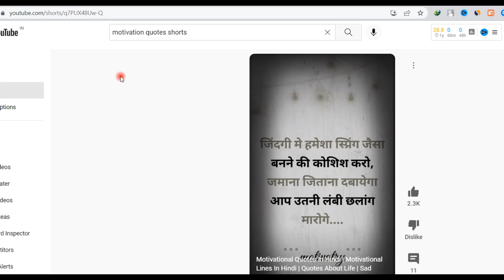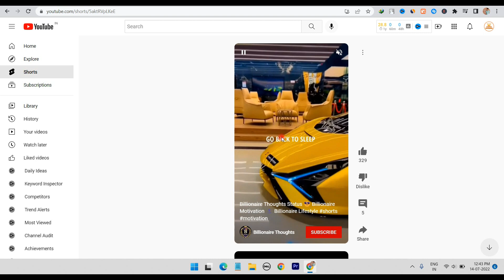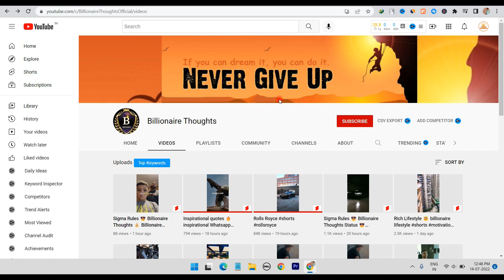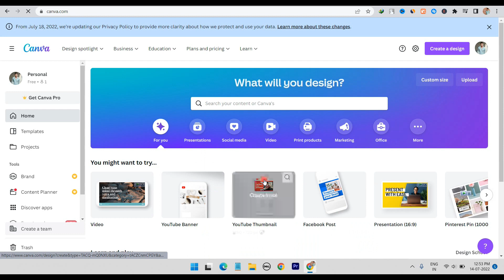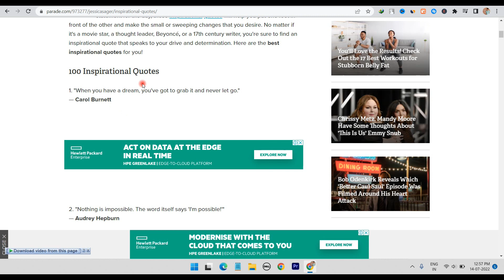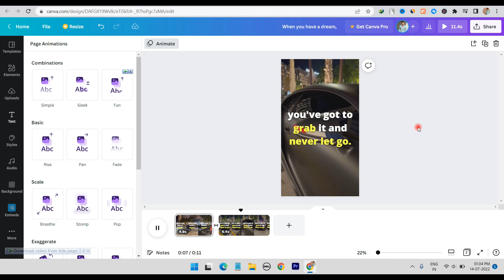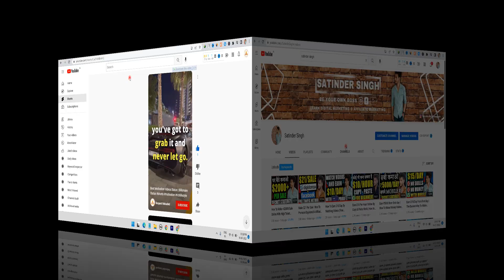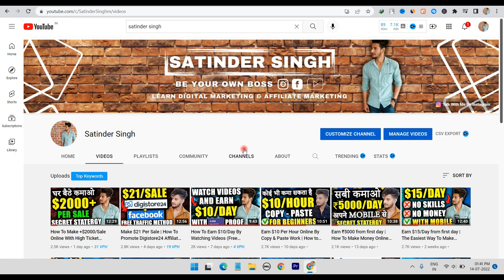How To Make Money With youtube Shorts | Copy and Paste Youtube Videos and Earn Money Online (2022)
How To Make Money With youtube Shorts | Copy and Paste Youtube Videos and Earn Money Online (2022) |  I'm sharing ki youtube shorts se paise kaise kamaye as a beginner with mobile phone by making Luxury lifestyle videos. this strategy is best for everyone who want to earn some extra income online much follow all steps to make money online without any investment...

1. BUILDERALL – Special 30-Day Trial